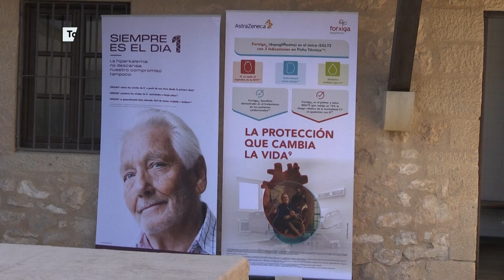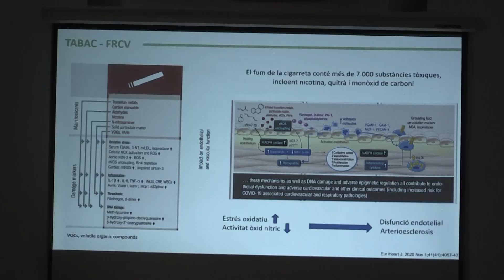La cardiopatia isquèmica protagonitza el II Seminari de Cardiologia de les Terres de l’Ebre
L’Institut Català de la Salut de les Terres de l’Ebre, amb la col·laboració de l’Hospital Verge de la Cinta, ha organitzat el segon Seminari de Cardiologia del territori. La temàtica d’aquesta trobada ha sigut la cardiopatia isquèmica, una malaltia provocada per l’obstrucció de les artèries. La jornada ha permès actualitzar els coneixements sobre el seu diagnòstic i tractament.

La cardiopatia isquèmica és una de les malalties més prevalents i, en els últims anys, hi ha hagut canvis en el seu diagnòstic i tractament, així com en la prevenció dels factors de risc cardiovasculars. Uns temes que s’han abordat durant la jornada.

El seminari ha comptat amb la participació d’un centenar de professionals de la salut.